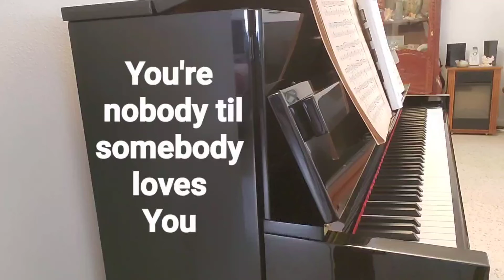You are nobody till somebody loves You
Arranged & Performed by Gloria Anderson